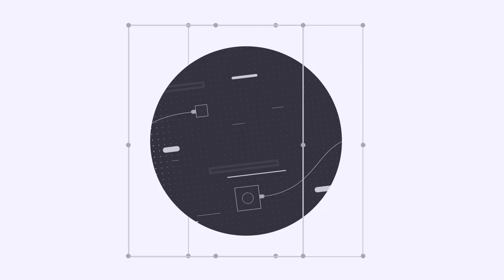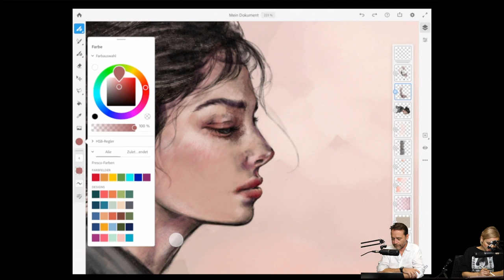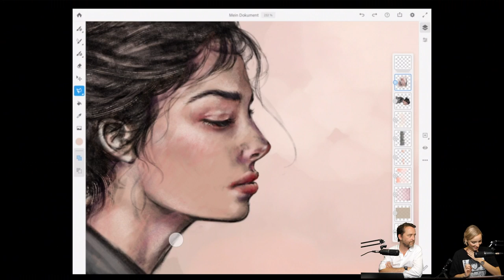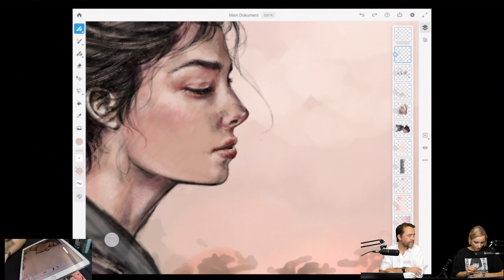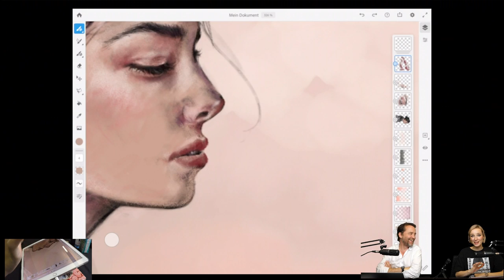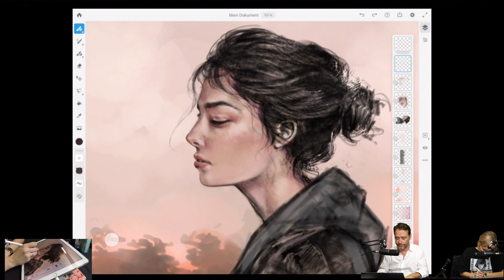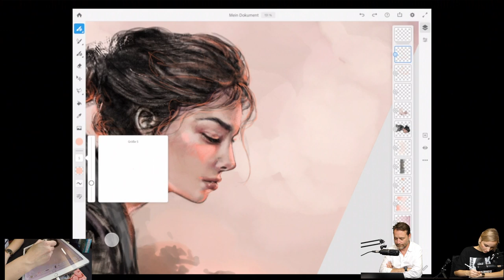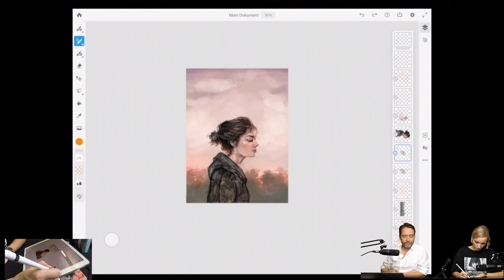Zauberhafte Zeichnungen – mit Sarah Buchholz - Adobe Live 2/3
Die Illustratorin Sarah zeigt, wie ihre Zeichnungen mit Adobe Fresco Form annehmen.

NEU! Wir chatten auf Discord weiter